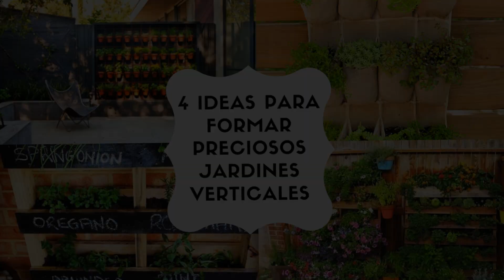¡4 INCREIBLES ideas para DECORAR PLANTAS con MATERIALES RECICLADOS! | Rumyando en tendencias Cap.6